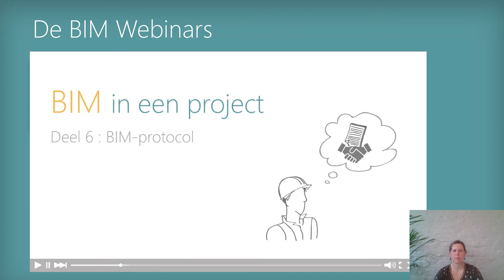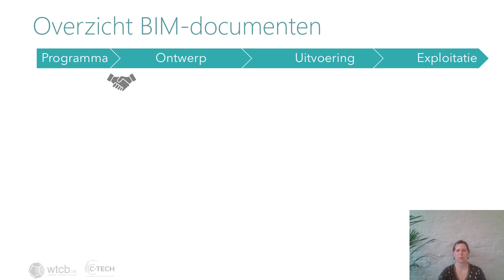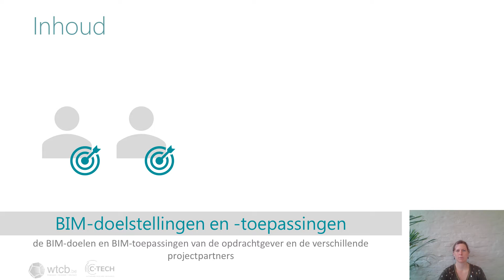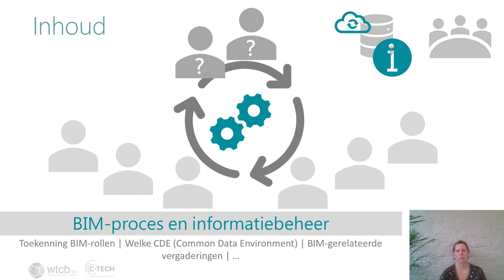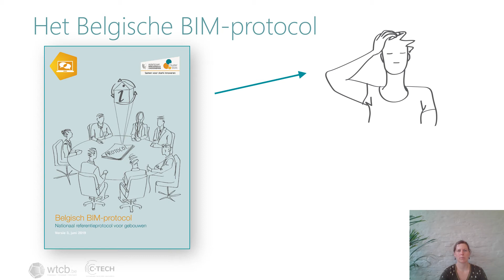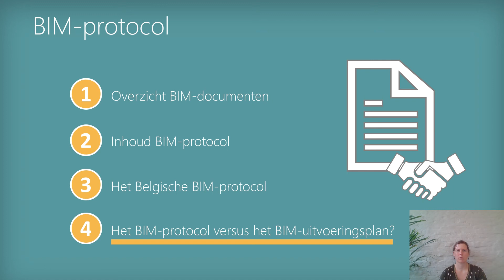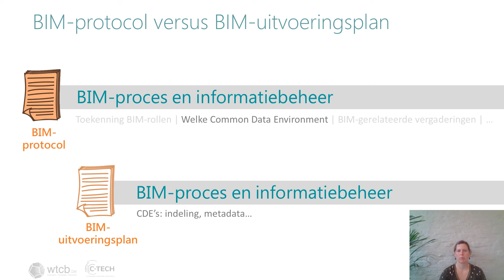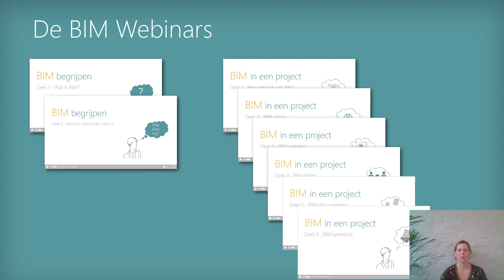Webinar - BIM in een project - Deel 6: BIM-protocol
© 2020 WTCB  -  De webinars en slides die verdeeld worden door het WTCB maken geen onderdeel uit van de officiële publicatiereeksen van het WTCB en mogen dus niet als referentie gebruikt worden. De, zelfs gedeeltelijke, verdeling of vertaling van deze documenten is enkel toegestaan met toestemming van het WTCB.